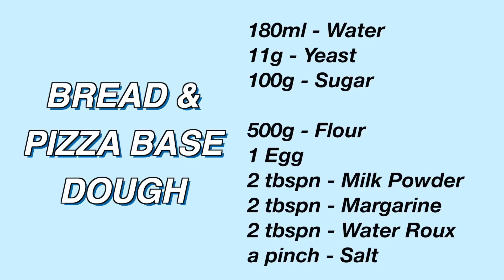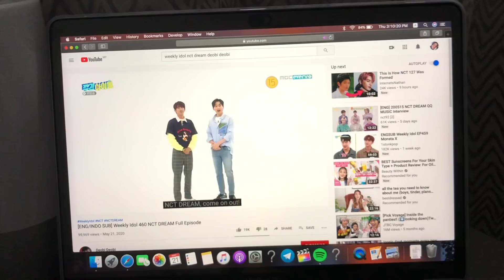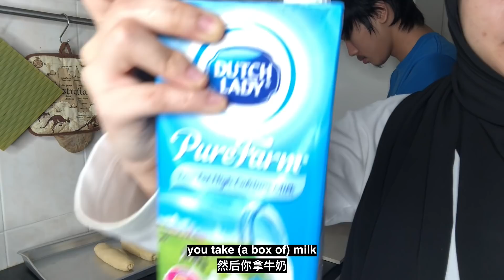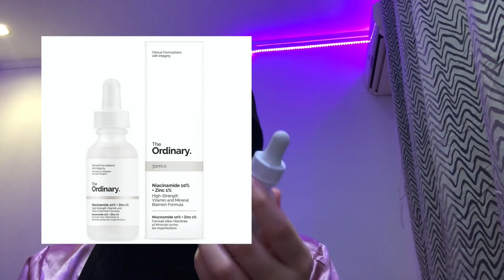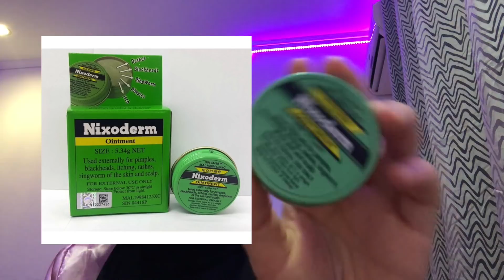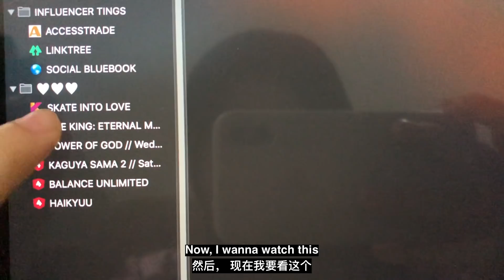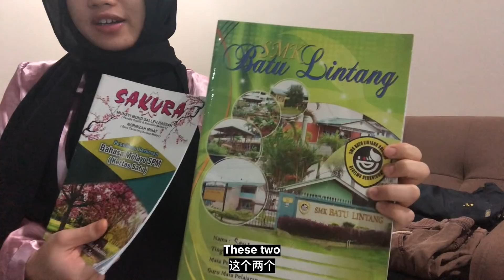SPEAKING ONLY CHINESE FOR 24 HOURS! (Quarantine Version)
Xue hua piao piao bei feng xiao xiao ~

Here it is, my attempt on speaking Chinese / Mandarin for 24 hours! In this video, I made bread with my brother, made Laksa Sarawak with my mom, showed you our tarawih prayer, my night time skincare routine & surprising my mom with a gift!

 • business ig - @planetbutton

✰ PRODUCT LINKS ✰
SITI KHADIJAH Telekung Classic TPO Nayla in Pink

^I got mine from ig shop @makeupjunkbeauty, but if u want to get it from Shopee, here’s the links

Thank you in advance to those who purchase through my link ❤️ It will really help me in making better videos in the future 🥺

✰ FAQ ✰
What did I use to film this? iPhone X